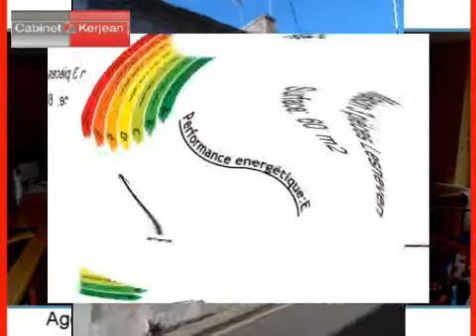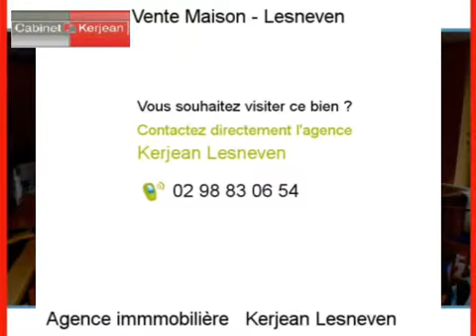Achat Vente Maison Lesneven 29260 - 60 m2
Cliquez sur ce lien pour en savoir plus (prix, contacts)

A vendre à Lesneven une maison de 60 m2.

Annonce immobilière : Achat Vente Maison Lesneven 29260 Finistère